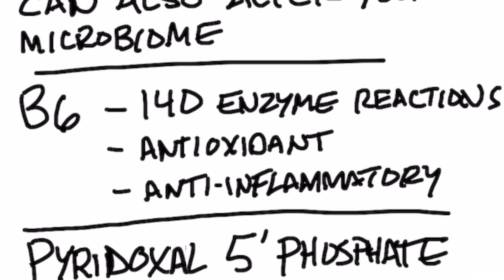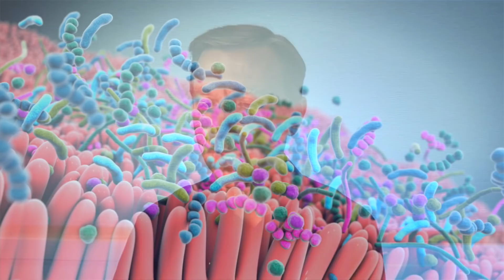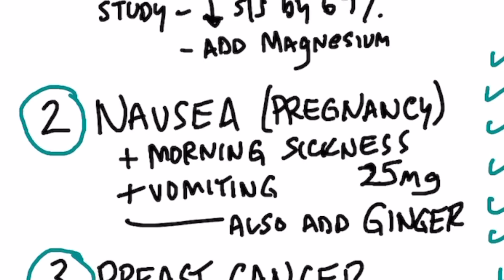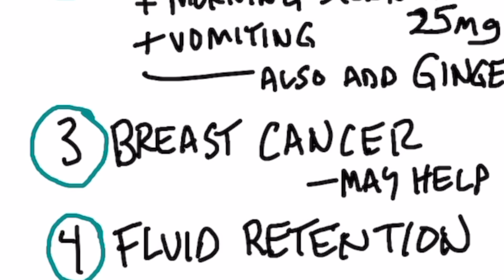Vitamin B6 Deficiency in Women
Many women are deficient in vitamin B6. Find out why this vitamin is so important.

Timestamps
0:00 Vitamin B6 and women
0:22 Why vitamin B6 is important
2:02 Foods rich in vitamin B6
2:12 Symptoms of a vitamin B6 deficiency in females
3:18 Share your success story!

Let’s talk about the importance of vitamin B6 in females. 32% of women are deficient in vitamin B6. I want to increase your awareness of this issue and what happens when you’re deficient in vitamin B6.

Vitamin B6 is involved in over 140 different enzyme reactions. It also acts as an antioxidant and anti-inflammatory. Vitamin B6 is a helper compound that allows other chemical reactions to work. If you’re having certain problems, you may just need vitamin B6 because it’s involved in so many different chemical reactions.

There are three main things vitamin B6 does:
1. It’s involved in protein, fat, and carb metabolization
2. It’s involved in the red blood cell
3. It’s essential for making neurotransmitters

Normally, a person has hundreds of different microbes in the gut that make B vitamins. But, these microbes don’t make vitamin B6 in large amounts. Your microbiome actually needs nutrients from your diet to function. We also get many of our nutrients from the microbiome. If you’re not getting enough nutrients from your diet, that may affect your microbiome. A lack of microbiome can affect the nutrients they give you.

Foods that are high in vitamin B6:
 • Tuna
 • Turkey
 • Beef
 • Chicken
 • Salmon
 • Sunflower seeds
 • Spinach

Symptoms of a vitamin B6 deficiency in females:
1. PMS symptoms including anxiety, depression, and irritability (one study suggests that taking vitamin B6 can reduce these symptoms by 69% and that adding magnesium may help even more)

2. Nausea, or morning sickness and vomiting while pregnant (ginger may also help)

3. Breast cancer (the risk may reduce with enough B6)

4. Fluid retention

5. Carpal tunnel syndrome (especially during pregnancy)

I hope this helps explain why women need vitamin B6.